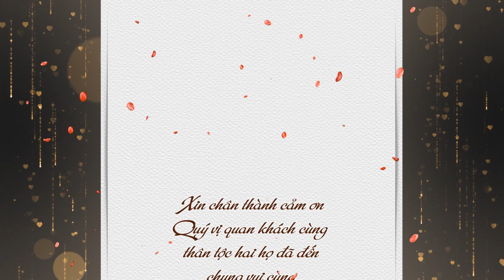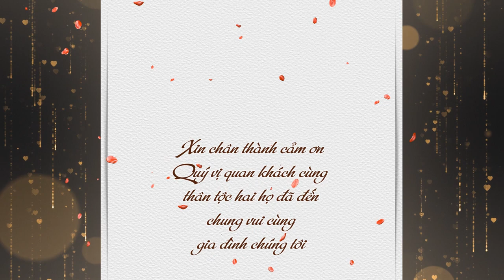lễ tân hôn Hoàng Chương - Thị Kiều 02-05-2022///Namystudio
phim bản quyền ///Cường Đỗ ///FILM CƯỚI TRUYÊN THỐNG